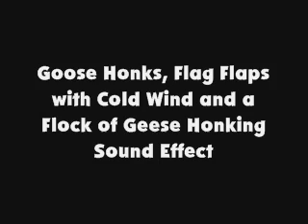Goose Honks, Flag Flaps with Cold Wind and a Flock of Geese Honking SFX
Requested by James Dahlbender